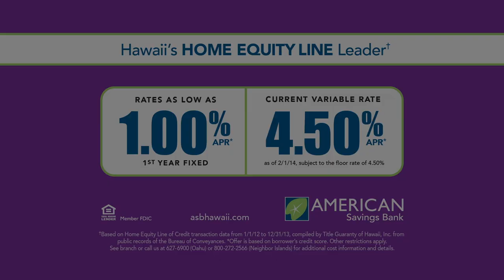American Savings Bank HELOC Signature 2014